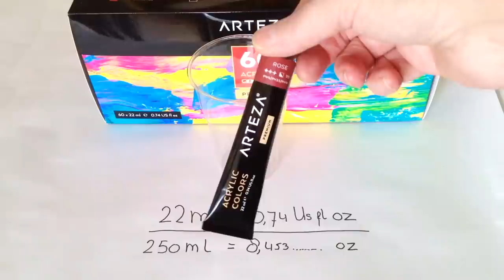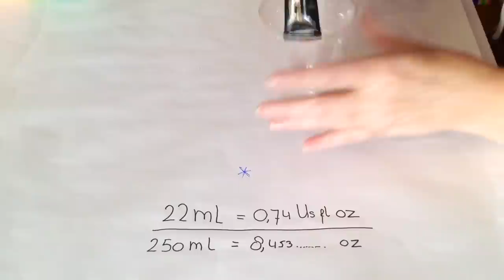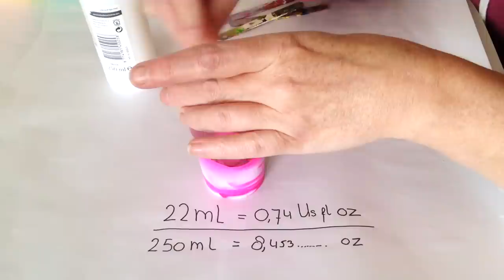#60 Mixing acrylic pouring paint from Arteza premium acrylics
Hi all,

YESS, just tested it, did you know you can multiply your Arteza paint times 10??? If you want to be safe you can mix it with 5 times the amount of pouring medium, which is still a lot  but yes, 10 times is possible. In the begin picture of my Youtube video you can see 2 small test pours with the 10 times mix.
I was really surprised too and I could not be happyer then that, I can mix a lot of more paint then I already did! NOTE: do not use this recipe for normal acrylic paintings, only for pour paintings.

For acrylic paint I recommend the 60 colors premium acrylic paint box from Arteza, see the links below, it's amazing and a perfect starters kit to experiment with lots of colors. It's easy mixing and it is very highly pigmented.